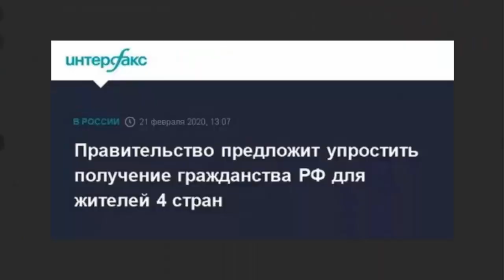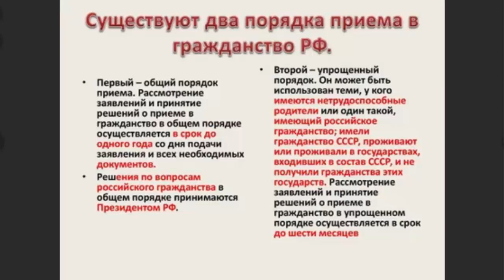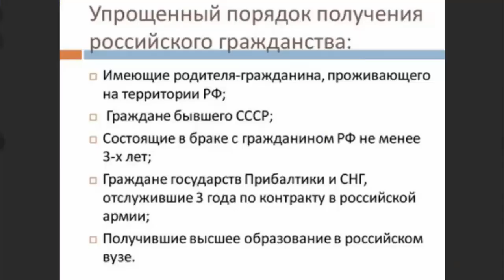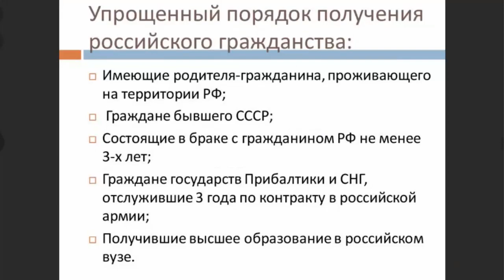УРА! Свершилось! Упрощённое гражданство РОССИИ! Получат не все!